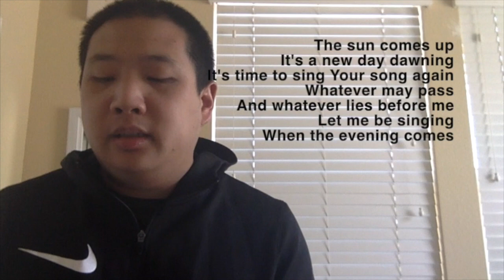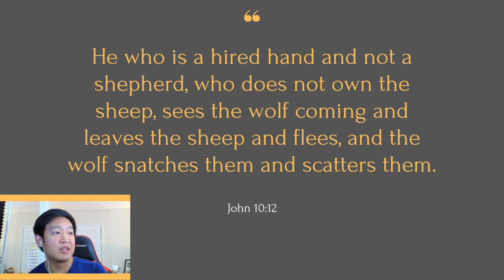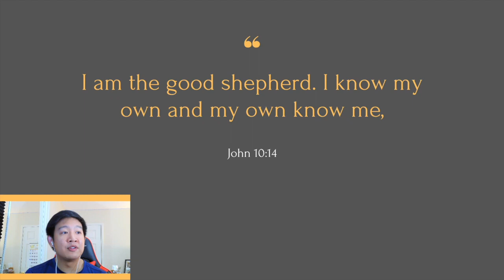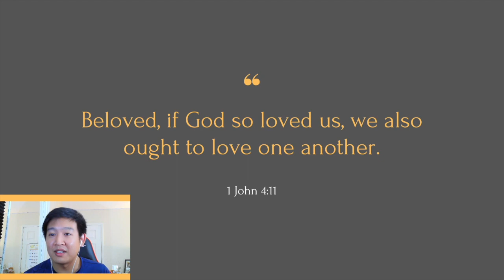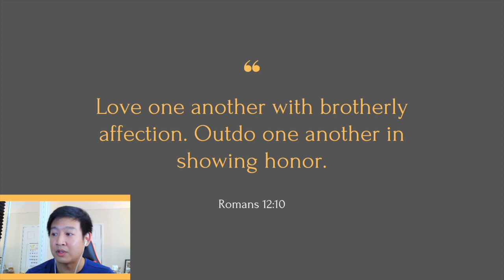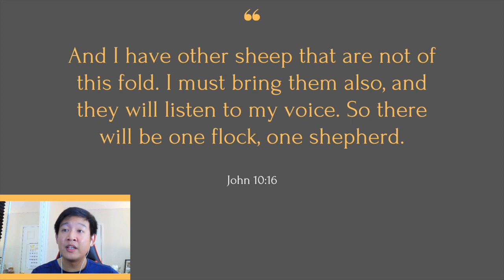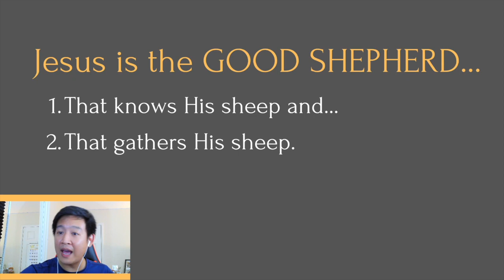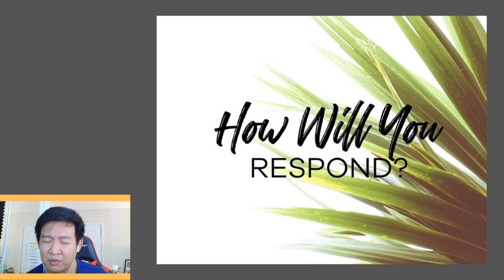SBBC Sunday Service | April 25, 2021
Pastor Daniel
We Are The Sheep
John 10:7-18